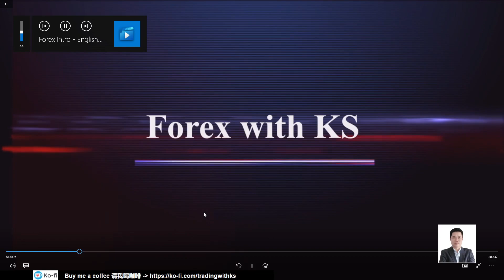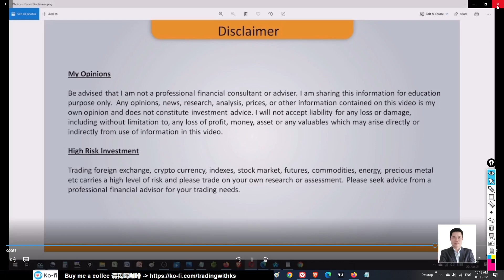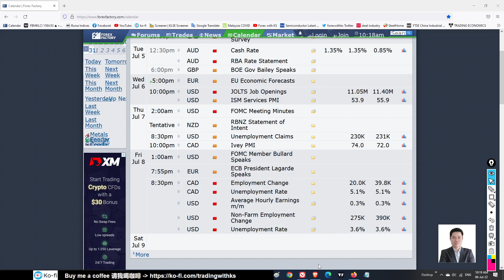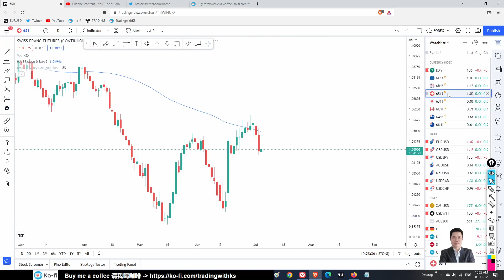DAILY FOREX FORECAST - 6 JULY 2022 - 💥USD REBOUND!💥 EURUSD GBPUSD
Video includes are eurusd​ gbpusd​ usdjpy​ audusd nzdusd usdcad xauusd spi dax dowjones